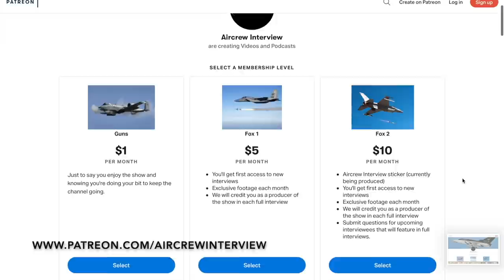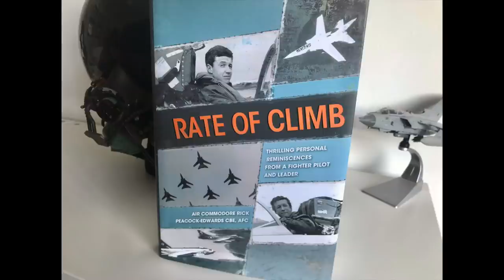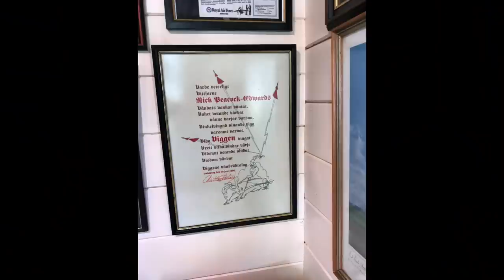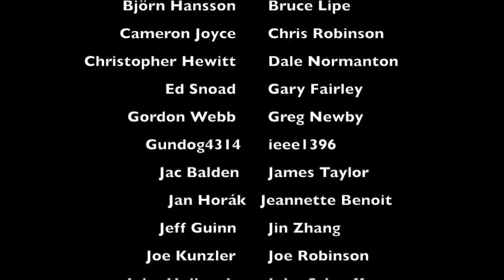Happy Hour | w/ Fighter Pilot Rick Peacock-Edwards (Part 1)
I sit down with former RAF Fighter pilot, Rick Peacock-Edwards, to have a candid chat with no set questions to talk about all things aviation over a nice chilled beer in Rick's"man cave".

Rick has flown the Gnat, Hunter, Lightning, Phantom, and Tornado F2/3 (he was the first pilot to bring the Tornado F2 into RAF service), so there was plenty to chat about!